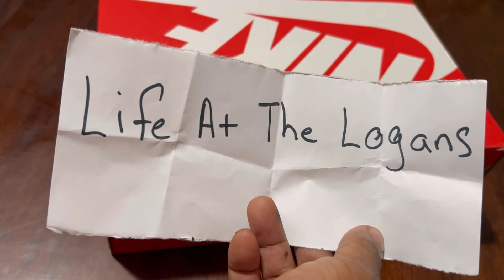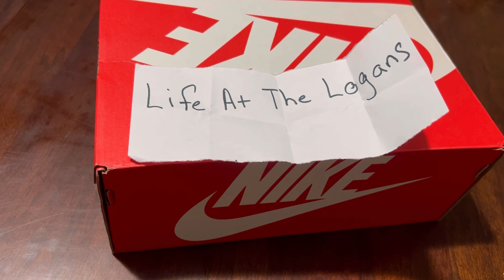Who Will Win In My Giveaway Original Video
How can I win, how can I win in the giveaway, What do to in order to win, how can I win in your giveaway, how can I enter in the giveaway, how to win cash app money, How to win free money, how to get free money, giveaway, giveaways,  @Debbie Nixon @Lady S & Family @Life At The Logans